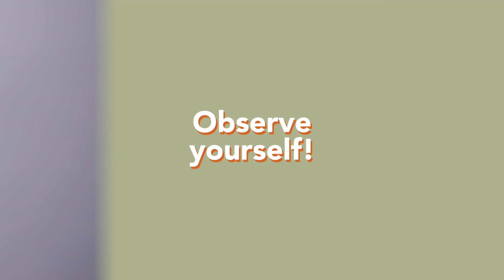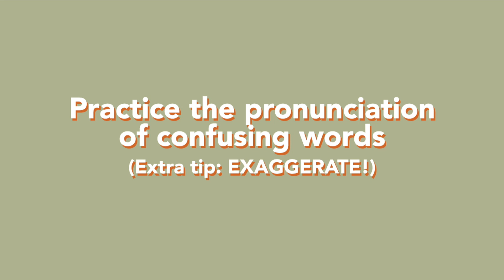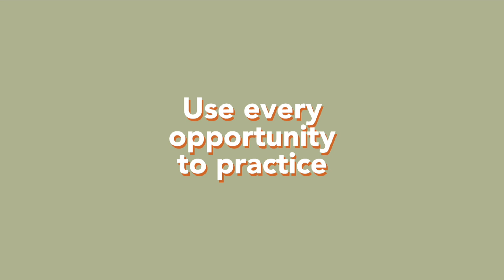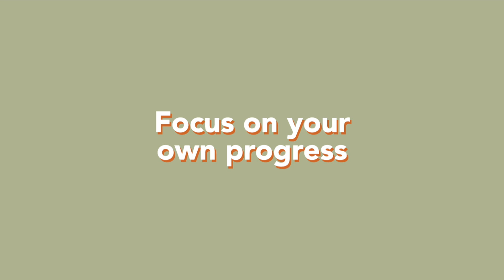HOW TO SPEAK ENGLISH CONFIDENTLY | Ayn Bernos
How do I speak English confidently? Naturally? Fluently? If you're looking to improve your English communication skills, step right up! In this video, I give you tips and exercises you can try at home so you can become more comfortable in the language.

↠ Follow Ayn Bernos ↞

 ↠ Listen to Camp Confidence the Podcast ↞

↠ Be Sun-kissed Somewhere ↞